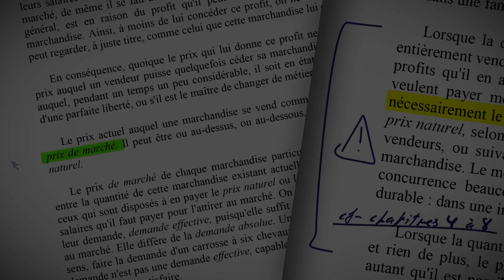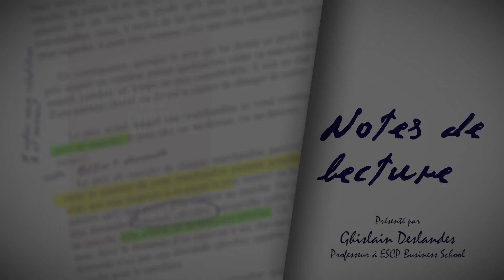Les Cannibales en costume [Ghislain Deslandes]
On se souvient de la sortie fracassante de l'ouvrage de Robert Sutton Professeur à Stanford intitulé « Objectif zéro-sale-con » et sous-titré « Petit guide de survie face aux connards, despotes, enflures, harceleurs, trous du cul et autres personnes nuisibles qui sévissent au travail ». [...]